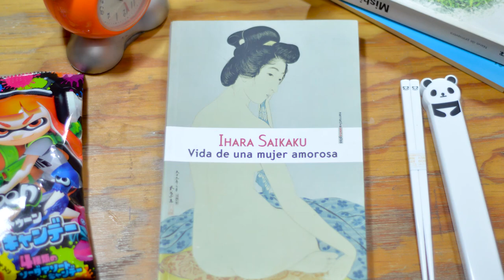"El elefante desaparece" recopilación de cuentos de Haruki Murakami